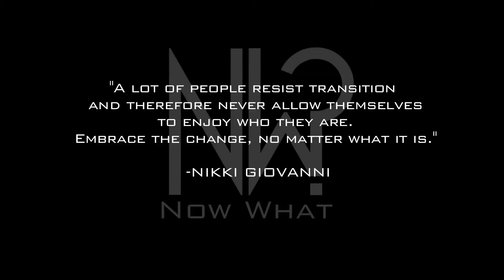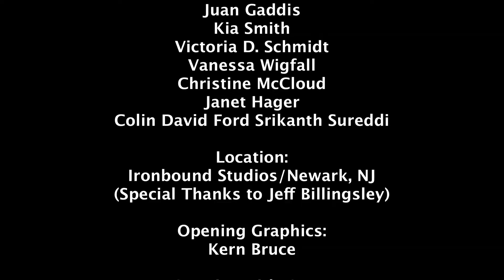NOW WHAT WITH KEVIN E. TAYLOR (S2E11: Maximino Perez)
I met the genius of Max Perez when we walked into the studios of 106+Park @ 106th and Park Avenue. He was instantly warm and over the years has proven to be ridiculously gifted. We've worked together on many of my TM3 projects and here we are again, just as he prepares to debut his own NowWhat journey. Meet MightyMax!